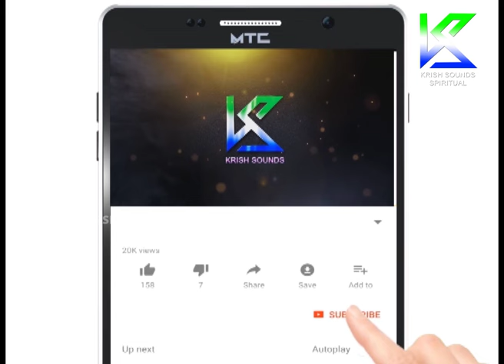Chilakamukhi Chinmayi Thaye | Chilakamukhi Huligemma Thayi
Singers :
H Chandrashekhar Lingadahally,
Srimathi Sangeetha,
H Subhash Chandra,
Sharanappa SB Nagara,

Harmonium : H Chandrashekhar Lingadahally,
Drums : Srinivasa Gajendragadh,

ಗಾಯಕರು:
ಎಚ್ ಚಂದ್ರಶೇಖರ್ ಲಿಂಗದಹಳ್ಳಿ,
ಶ್ರೀಮತಿ ಸಂಗೀತ,
ಎಚ್ ಸುಭಾಷ್ ಚಂದ್ರ,
ಶರಣಪ್ಪ ಎಸ್.ಬಿ.ನಗರ,

ಹಾರ್ಮೋನಿಯಂ: ಎಚ್ ಚಂದ್ರಶೇಖರ್ ಲಿಂಗದಹಳ್ಳಿ,
ಡ್ರಮ್ಸ್: ಶ್ರೀನಿವಾಸ ಗಜೇಂದ್ರಗಡ,